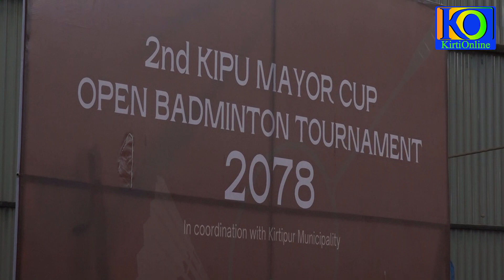दोश्रो किपू मेयर कप ब्याडमिण्टन प्रतियोगिताको समापन खेल (Kipu Mayer Cup Batminto Final Game)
ईन्द्रायणी परिवार क्लव, देवढोका कीर्तिपुरको आयोजनामा दोश्रो किपू मेयर कप ब्याडमिण्टन प्रतियोगिताको सम्पन्न भएको छ।  फाइनाल खेलमा ब् टिममा रेमिक्स क्लव टिमका सुमन शाक्य र सुमित महर्जन प्रथम, सामाखुशी टिमका सन्तोष पनेरू र डेविड थापा द्वितीय भएको थियो त्यसैगरी द्य टिममा क्वाःचो खाजा घर टिम र ईन्द्रायणी परिवार क्लव टिम प्रथम र द्वितीय भएको थियो ।